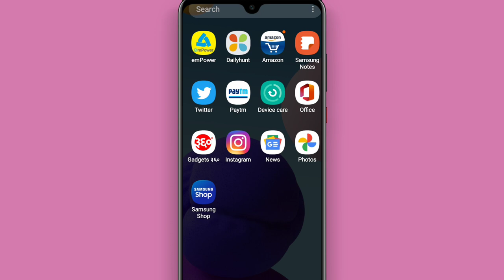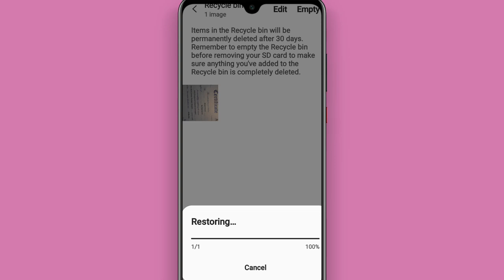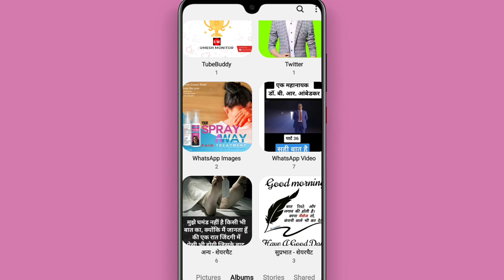Samsung a21s Recycle Bin | Samsung Galaxy a21s Recycle Bin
how to Samsung a21s Recycle bin

About Video Information 👇👇👇

hello dost is video mein humne bataya hai ki Samsung Galaxy a21 s mein recycle bin use kaise kare

Is video ki language Hindi hai

Dailyhunt Account Link 👇👇👇👇
डेलीहंट पर मेरी प्रोफाइल देखें
via Dailyhunt